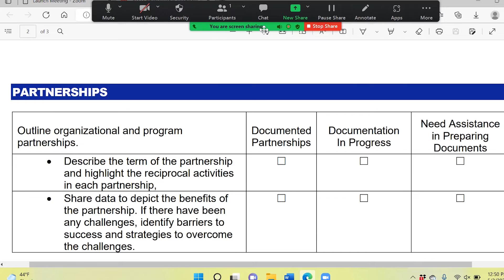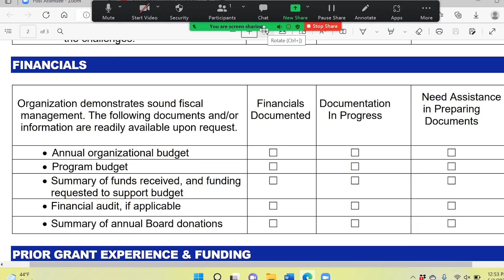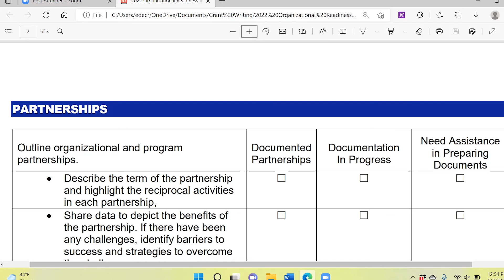Are You Grant Ready: Part 2 of 3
Join the Community Lady for part 2 of 3 in this series.